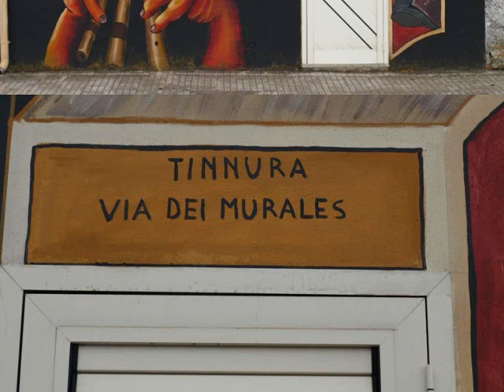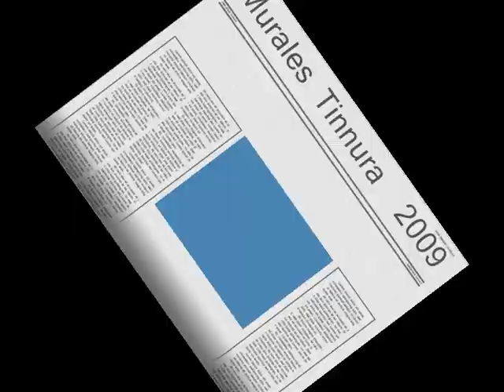Murales Tinnura 2009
murales - muurschilderingen - wallpaintings - Tinnura